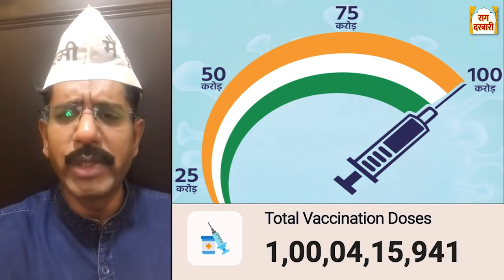100 करोड़ वैक्सीनेशन पर अरविंद केजरीवाल का बिगड़ा मानसिक संतुलन, यह वीडियो देखिए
100 करोड़ वैक्सीनेशन पर अरविंद केजरीवाल का बिगड़ा मानसिक संतुलन, यह वीडियो देखिए
Corona Virus,
Corona Vaccine,
Vaccine,
100 Cr Vaccine,
Covid,
Covi shild,
कोरोना वैक्सीन,
कोरोना टीका,
Rahul Gandhi,
funny videos,
PKMKB,
imran khan comedy,
asfaq pattharbaaz,